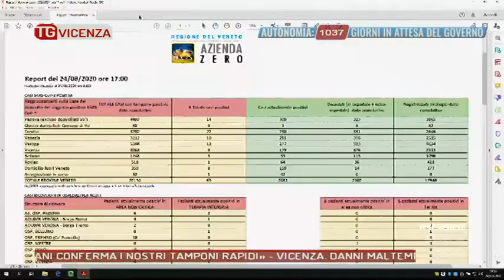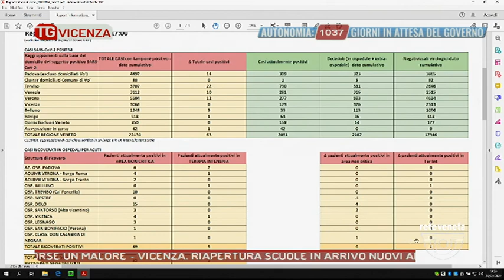TG VICENZA - Edizione completa - 24-08-2020 19:17